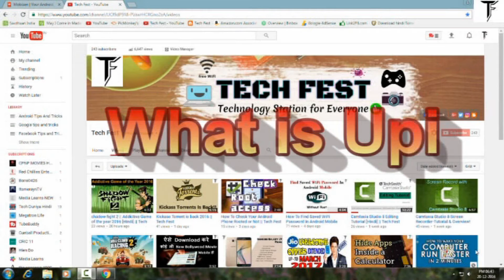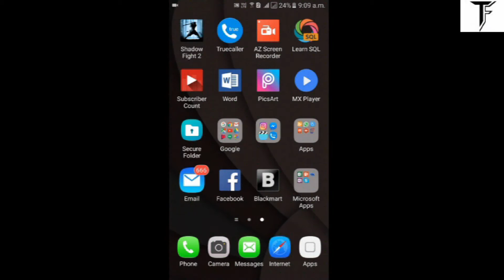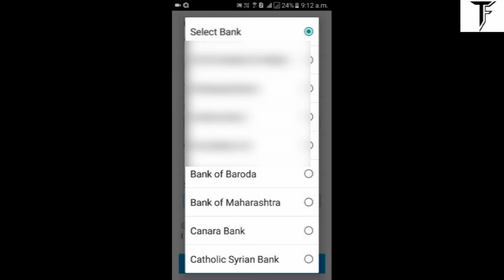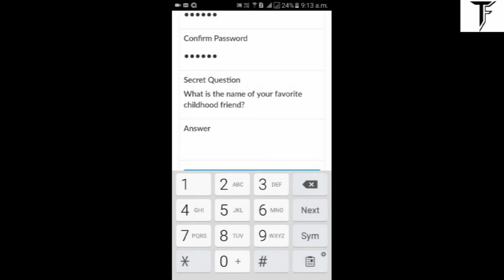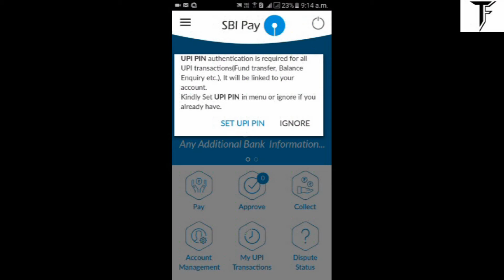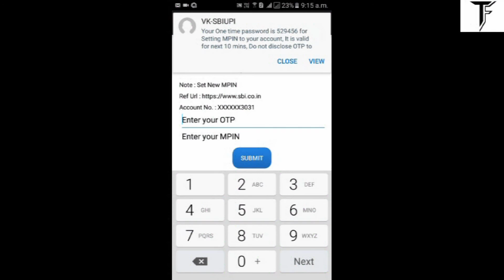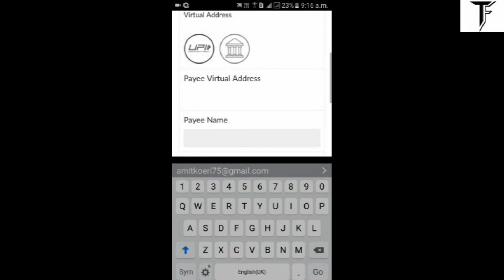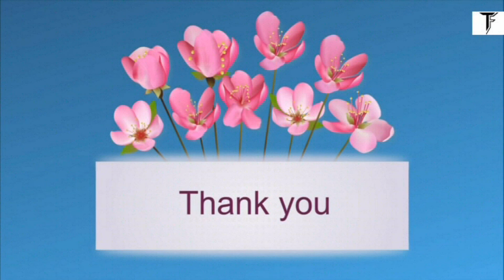How to Use & Pay Cashless Via UPI App !! Complete Procedure|| Tech Fest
Procedue to make payment by Unified payment interface UPI app of any bank like sbi pay , hdfc , pnb , union , canera , icici etc installation , configration and money transfer procedure .

●▬▬▬▬▬▬▬▬▬▬๑۩۩๑▬▬▬▬▬▬▬▬▬▬●

●▬▬▬▬▬▬▬▬▬▬๑۩۩๑▬▬▬▬▬▬▬▬▬▬●

●▬▬▬▬▬▬▬▬▬▬๑۩۩๑▬▬▬▬▬▬▬▬▬▬●

●▬▬▬▬▬▬▬▬▬▬๑۩۩๑▬▬▬▬▬▬▬▬▬▬●

●▬▬▬▬▬▬▬▬▬▬๑۩۩๑▬▬▬▬▬▬▬▬▬▬●

●▬▬▬▬▬▬▬▬▬▬๑۩۩๑▬▬▬▬▬▬▬▬▬▬●